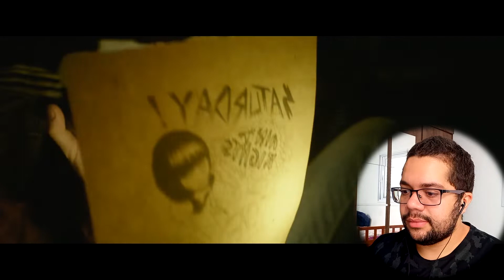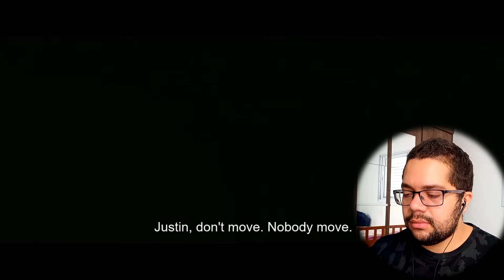GREEN ROOM has very hungry dogs and a little g0re | First Time Reaction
Bye